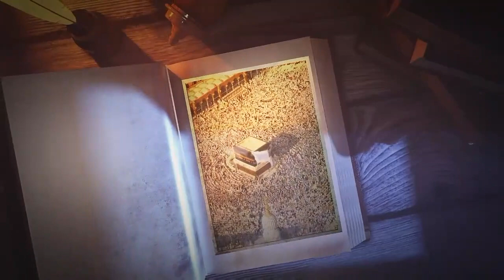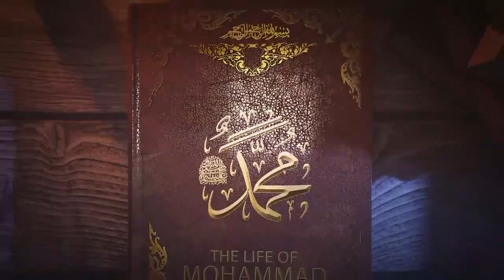Episode 84 Zikr Mere Habeeb ka sa 84 Mention of my Beloved